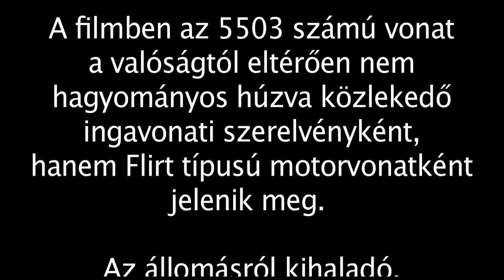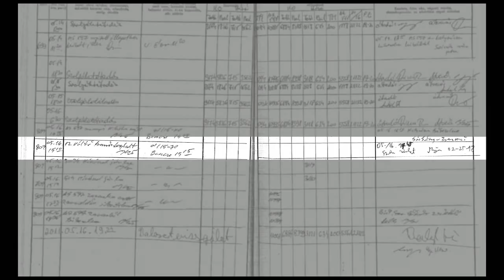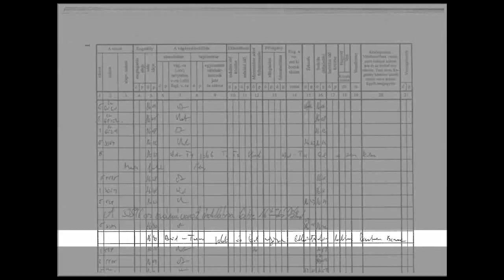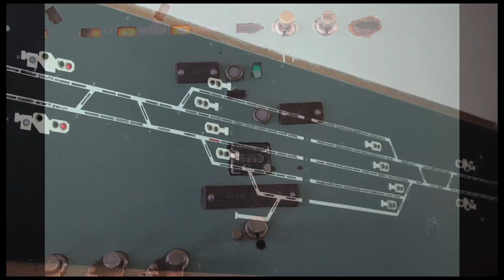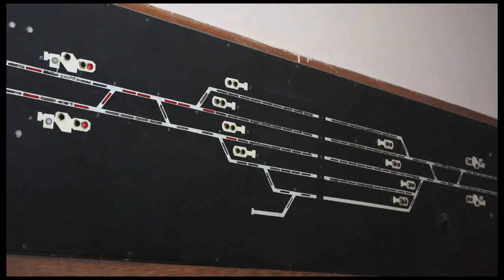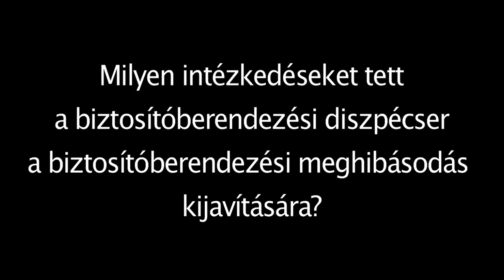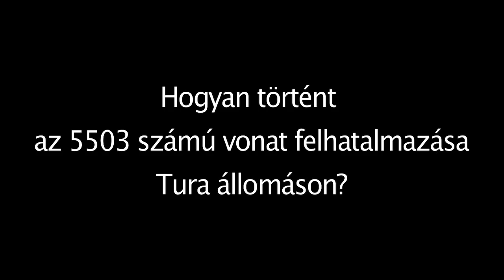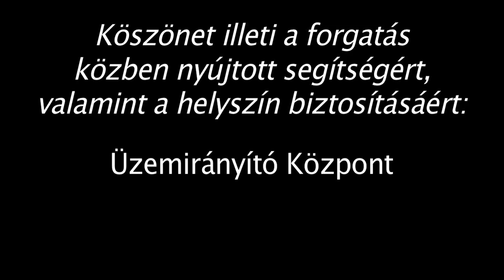Aszód-Tura: Élcelődés a halállal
Az oktatófilmet a Baross Gábor Oktatási Központ készítette, és bocsátotta rendelkezésünkre. Köszönet dr. Tura Szvetlána, a BGOK vezetője részére.